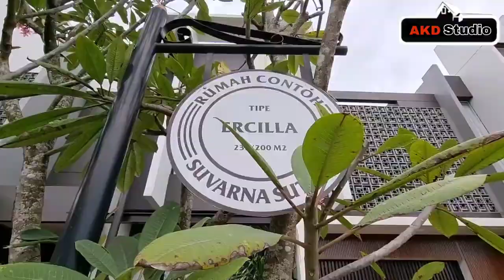RUMAH MEWAH 10X20 CUMA 3 MILYARAN SISA 1 UNIT AJA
SISA 1 UNIT ELDORA 10X20 DI SUVARNA SUTERA,

JIKA KAMU TERTARIK
UNTUK PROMO MENARIK
SILAHKAN HUBUNGI AKD

untuk menadapatkan Rumah secondary
dengan Harga2 Jual Rugi.
harga2 Murah dana B.U (butuh uang)